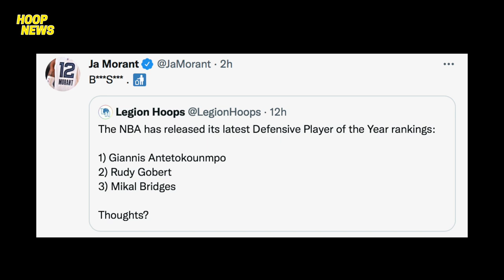Bagong Player Ng Lakers Pina-Bilib Agad Si Coach Vogel! Grabe Pala Si Jordan Poole!